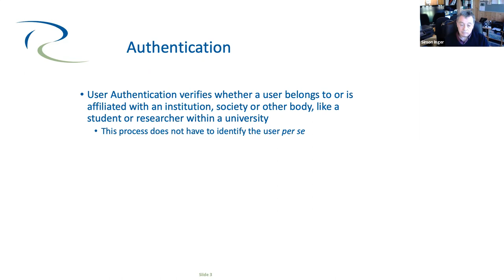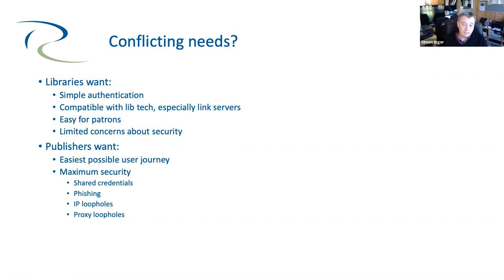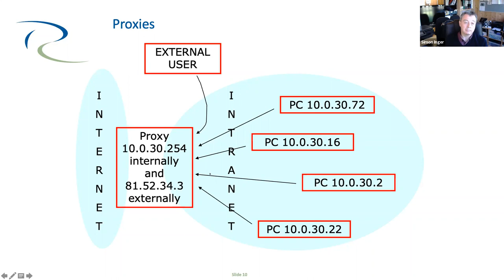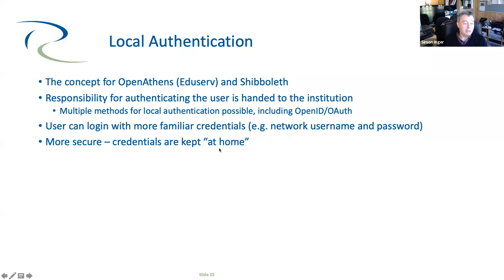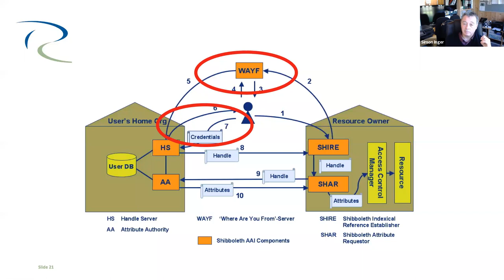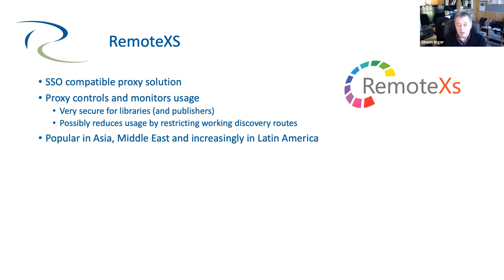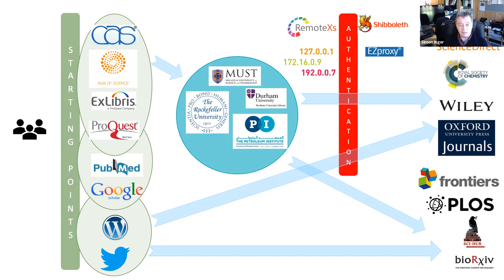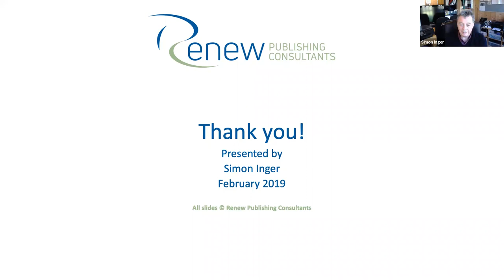Authentication & remote access to e-resources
In this webinar hosted by the EIFL Licensing Programme, Simon Inger from Renew Publishing Consultants talks about authentication and remote access for accessing e-resources.

Read more on the EIFL webinar about "Athentication & remote access to e-resources"